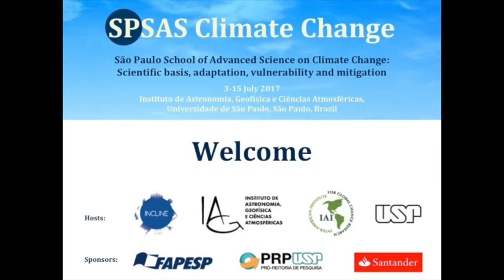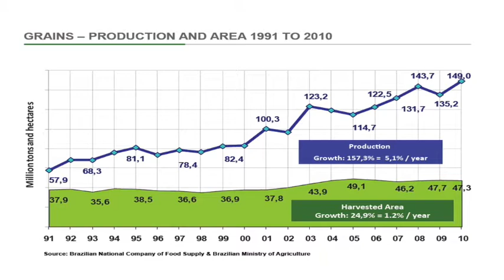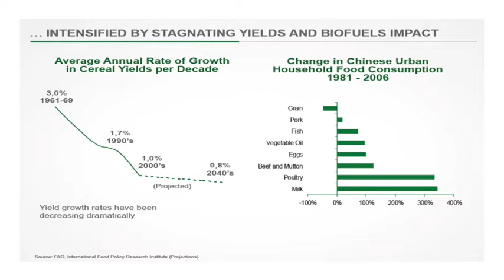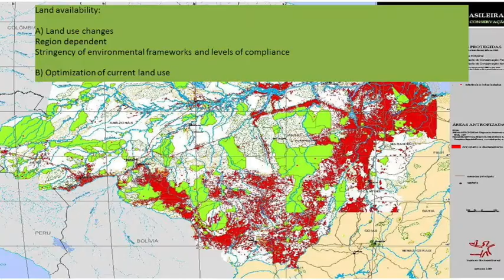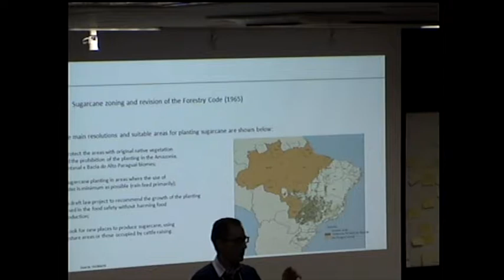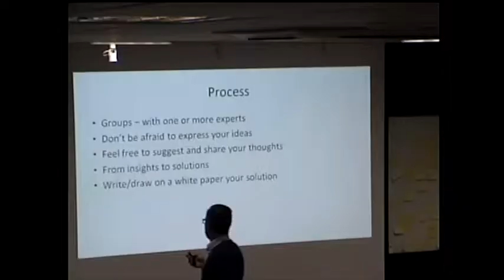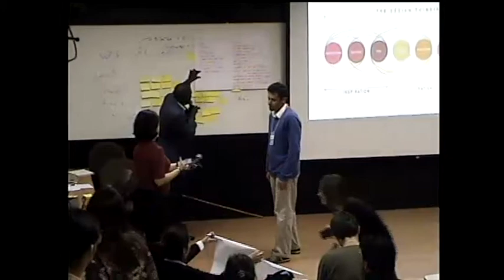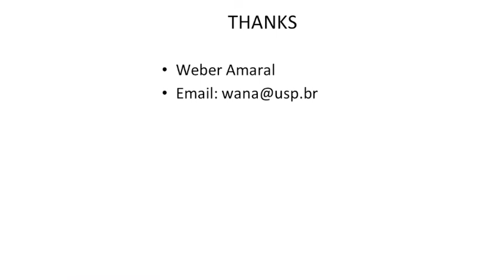ADVANCED SCHOOL ON CLIMATE CHANGE | 10 Jul 2017 | Part 2 | Weber Amaral